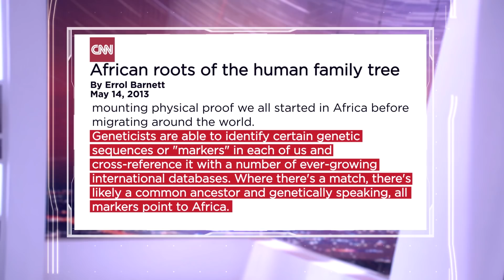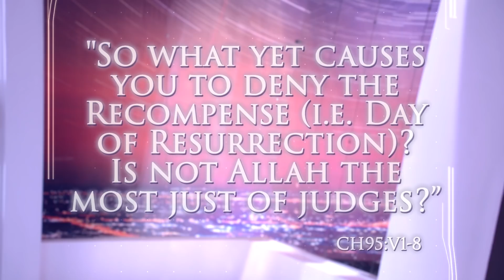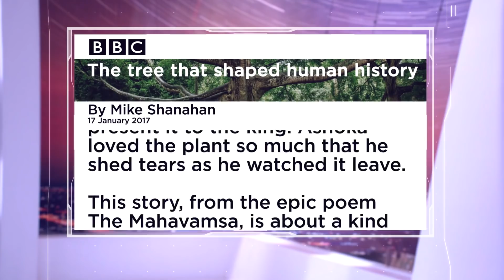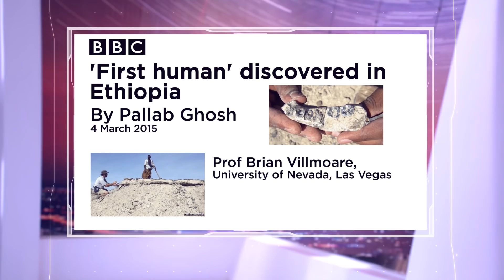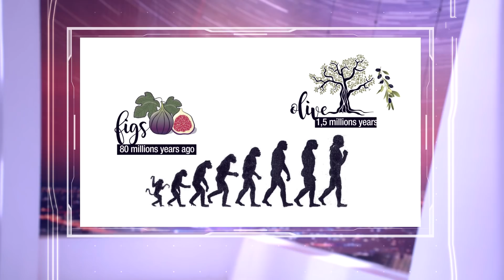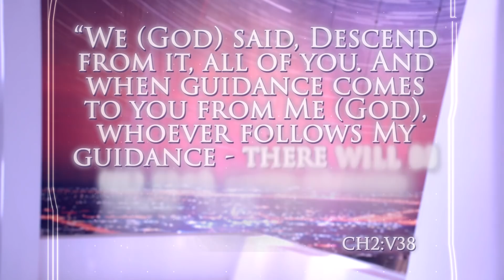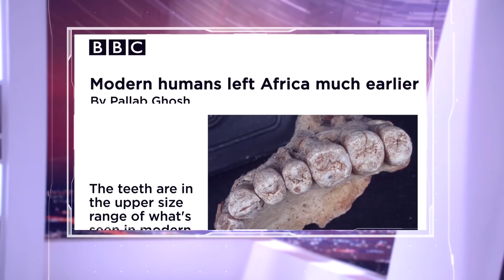Quran confirms evolution and human African roots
Science has proven that the very first human evolved in Africa. Find out in this captivating episode how Holy Quran pinpoints exactly where this is located in Africa.